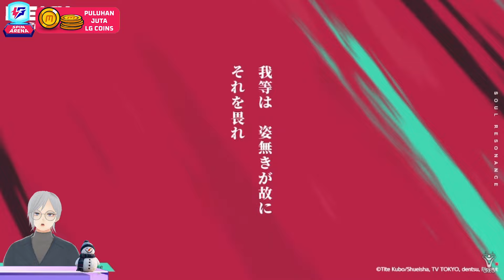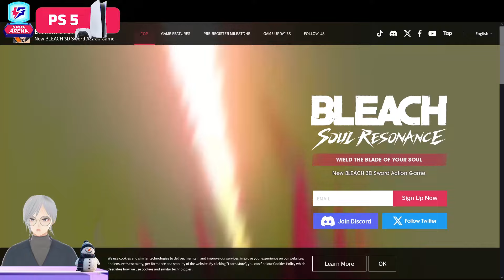SIAP SIAP KITA MABAR GAME INI SEBENTAR LAGI ZEAL NEWS #8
Hi~ Gw hanyalah manusia salju yang gaming abis anaknya tuh..
Daily gaming content & Live streaming

Buat kalian yang suka game  AAA, soulslike, RPG, survival, dan game game-game dari FromSoftware bisa cek channel ke-2 gw guys:

TOPUP GAME DI JAMIN AMAN GARANSI 10X LIPAT DAN PASTIMENANG BANYAK DI LAPAKGAMING!

Winters
Prontera-8

Jadwal Stream :
(lihat di tab community)

One Punch Man World
Bleach Soul Resonance